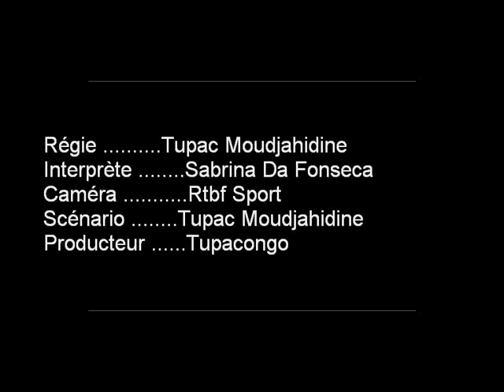BEDI MBENZA première titularisation à Anderlecht ( interview )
Victoire 0 - 4 d'Anderlecht face au Racing GENK avec BEDI MBENZA titulaire